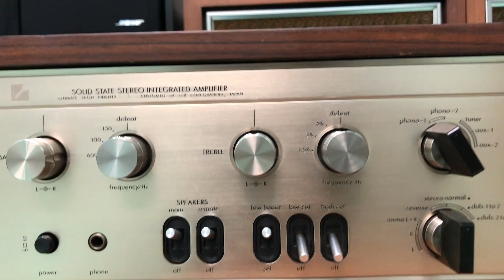Luxman L507 Đẹp Lung Linh Giá 7Tr - 0969789779